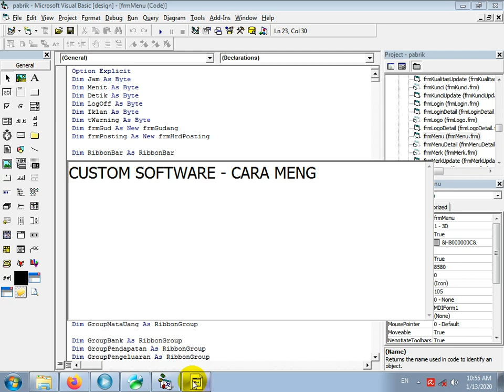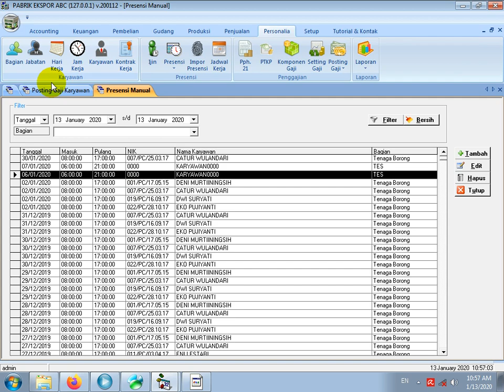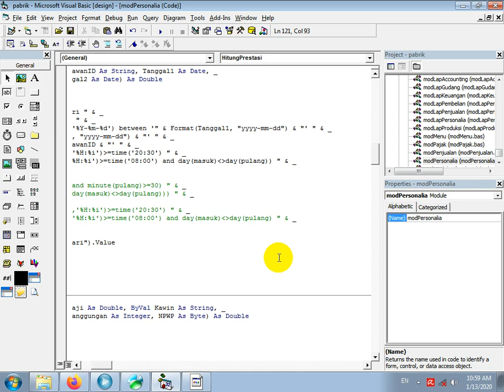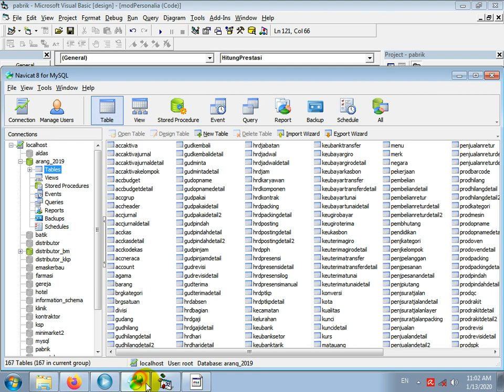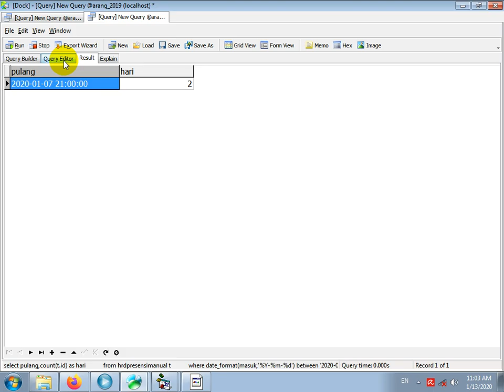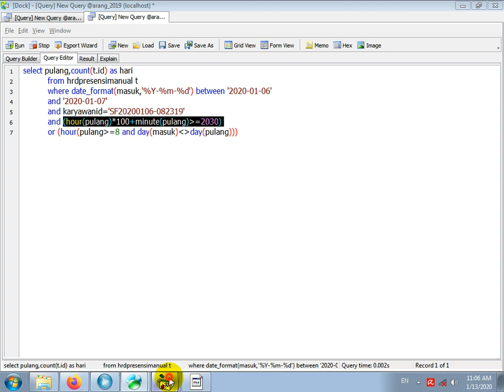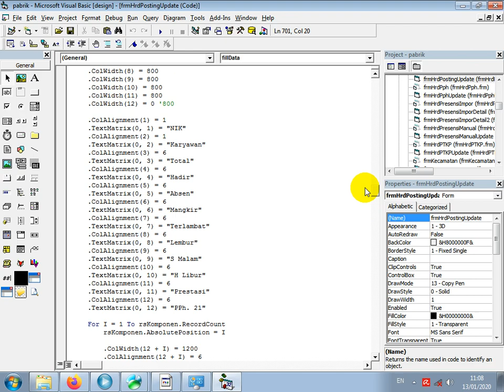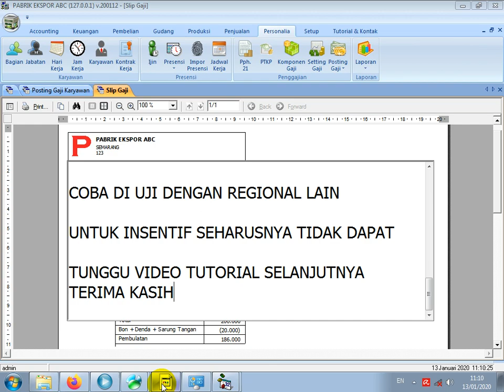CUSTOM SOFTWARE - CARA MENGHITUNG TUNJANGAN PRESTASI KARYAWAN